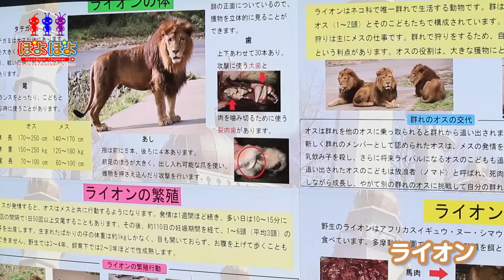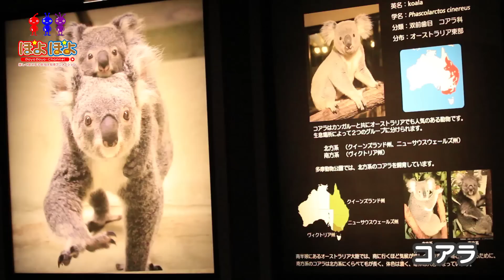多摩動物公園（Tama Zoological Park）｜ライオンや象などいろんな動物が登場！｜子供向け知育動画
東京都日野市にある動物園、多摩動物公園には大きい動物や、かわいい動物がたくさんいました。

【登場する動物】
象、キリン、ライオン、サイ、コアラ、レッサーパンダ、フクロウ、カンガルー、チーター、オオカミ等

『ぽよぽよチャンネル』
塗り絵動画やお出かけ動画を作っています。是非ご家族で楽しんでいただけたら嬉しいです。
●ぽよぽよチャンネル再生リスト

『Japanese animation｜poyopoyo channel』